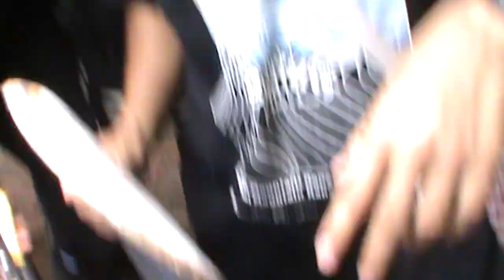GO SKATEBOARDING DAY 2023 !! Nepal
Drone footage from THE SAINT [ ABHAY MAHARJAN ]